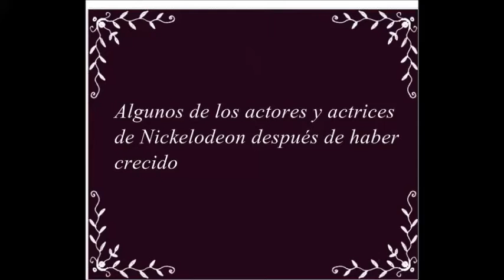Como lucen los actores de Nickelodeon 2016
Algunos de los actores y actrices de Nickelodeon han crecido bastantes desde que los vimos en los shows populares de hace algunos años.